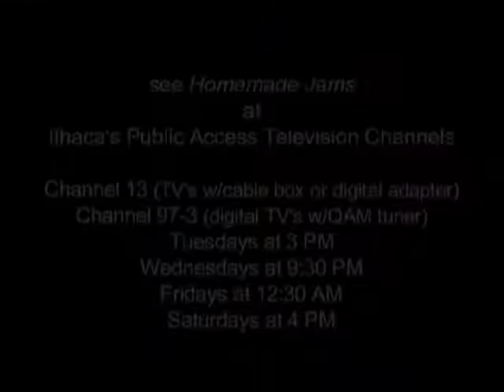Hank Roberts at GrassRoots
Description: Excerpts of a performance by Hank Roberts at the 24th Annual GrassRoots Festival of Music & Dance in Trumansburg, NY on July 24, 2014.